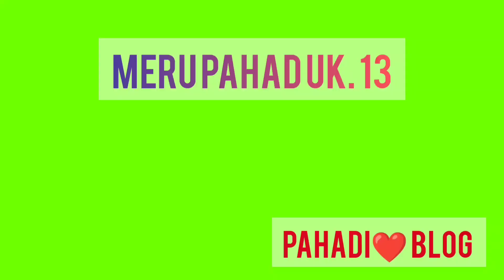अपने ही खेत से चुरा ली काकडी😂😂 pahadilifestyle vlog😍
merupahaduk13अपने ही खेत से चुरा ली काकडी😂😂 Pahadi. vlog😍